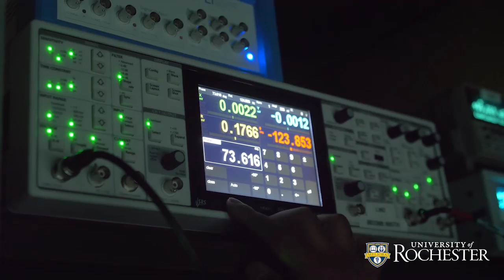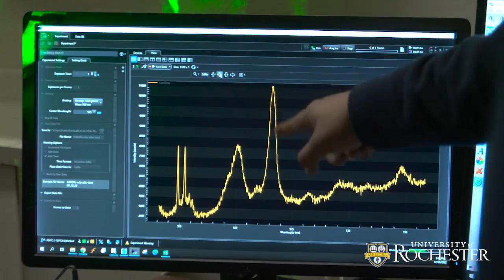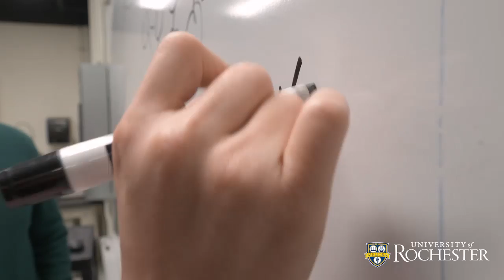Viable superconducting material created at low temperature and low pressure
In a historic achievement, University of Rochester researchers have created a superconducting material at both a temperature and pressure low enough for practical applications.

In this video: Researchers not only raised the temperature, but also lowered the pressure required to achieve superconductivity.

Video Credit: University of Rochester / AJ Pow